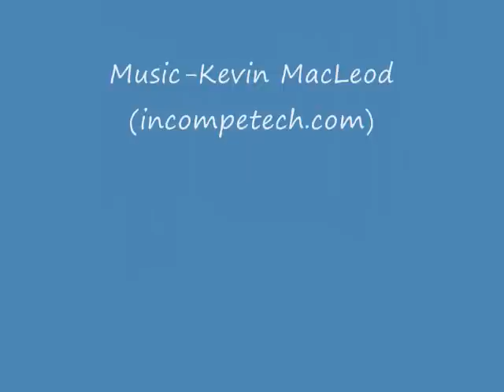Jefferson-500 Vintage Race-2010-Friday-Pt.1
Jefferson-500 Vintage Race-2010
Group 4 (Lola Cup). Taken from Nial McCabe's Spridget using low-cost "Flip" digital camera and free Windows MovieMaker software.